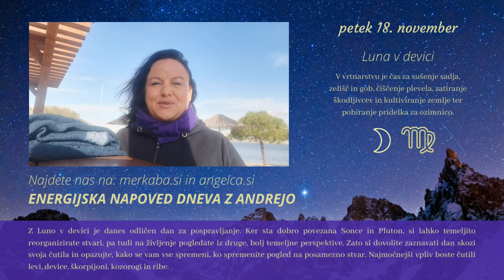Energijska napoved dneva z Andrejo Novak - 18.11. 2022